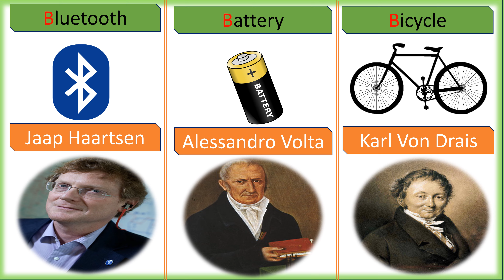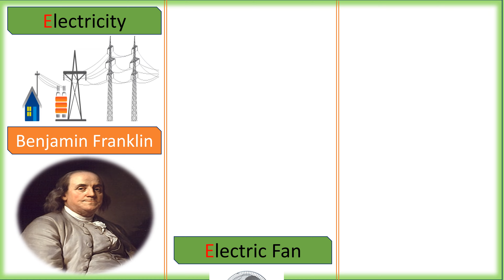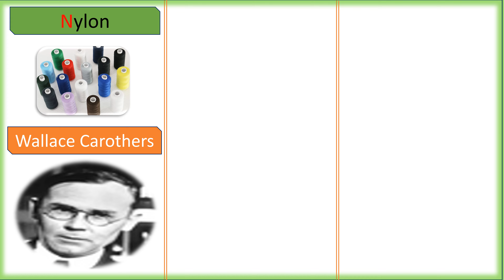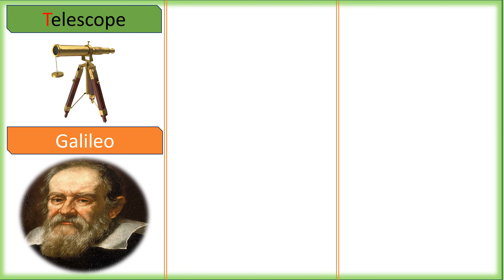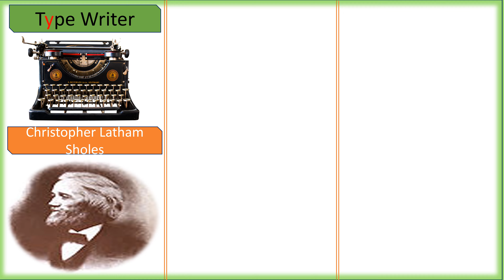Learn Scientists and their inventions | A to Z inventions and inventors | Famous inventions inventor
Here, your kids can learn Famous scientists and their inventions in a fun and engaging way. Our videos are designed to help your kids learn A to Z iventions and inventors while having fun.